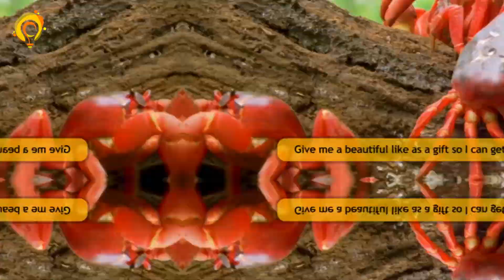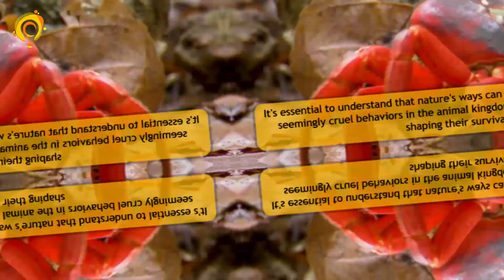why Do Crabs Eat Their Babies ? watch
Hello, dear friends! Welcome to this video where we explore an intriguing question about crabs. A question that might have crossed some minds: why Do Crabs Eat Their Babies ?

Crabs are fascinating and unique marine creatures that have captured the attention of many researchers and biology enthusiasts due to their peculiar behaviors.